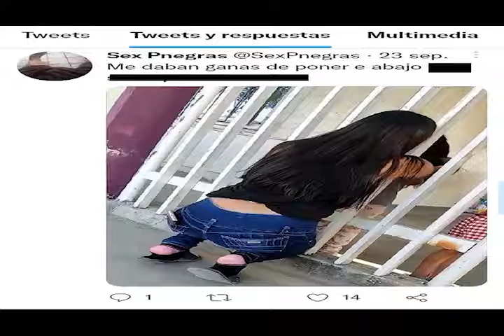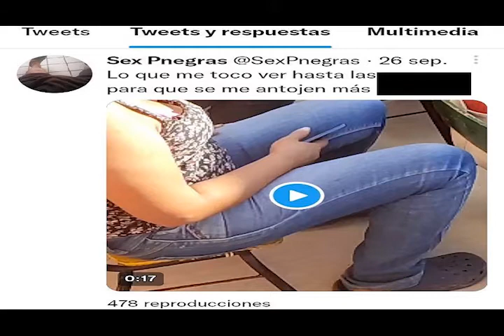RESTRINGEN PRESENCIA DE SUJETO EN KINDER